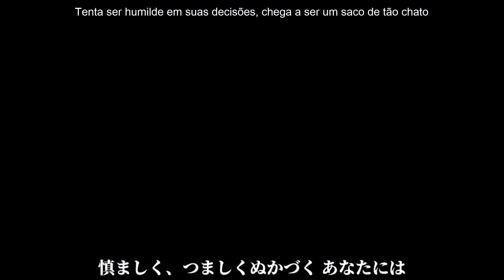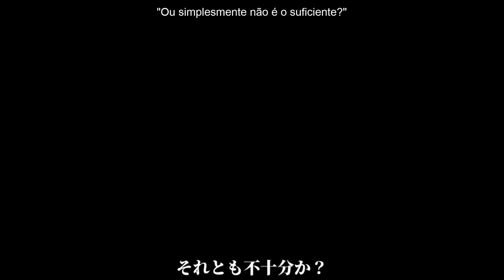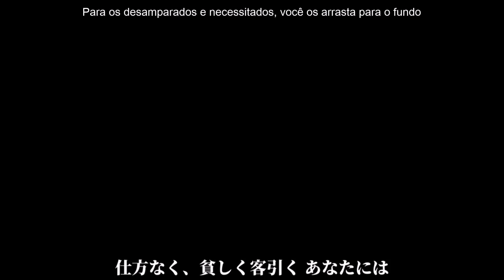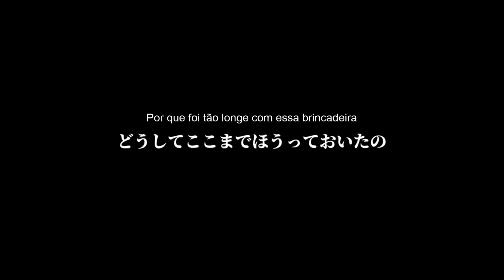[Legendado] Hatsune Miku - S.I.U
Song by MARETU
[Nada no vídeo me pertence, apenas a tradução e a legenda.]